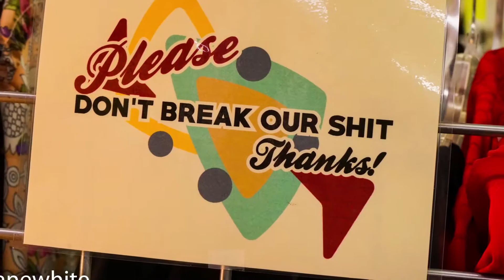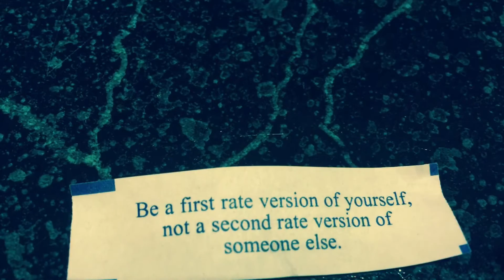Grabbed breakfast in Santa Fe at Tecolote Cafe and Food Network was there.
Grabbing breakfast at Tecolote and the guys from Food Network were there.
Plowed the back yard. I'm ready to plant grapes.
Bad Grannies, Red Rock, Tecolote,